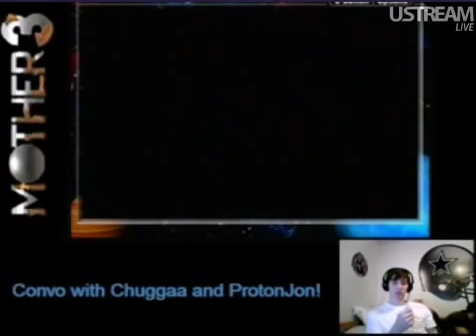Chuggaaconroy & ProtonJon sing the Johto PokeRap!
Chuggaa's got flowwww.